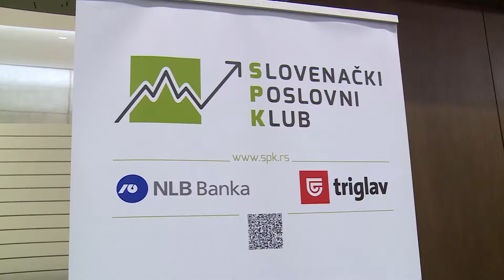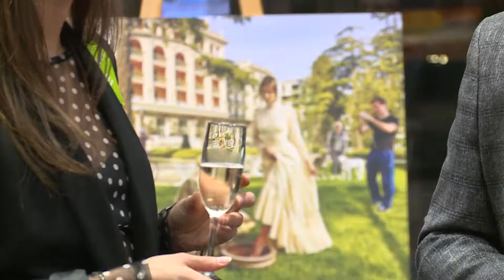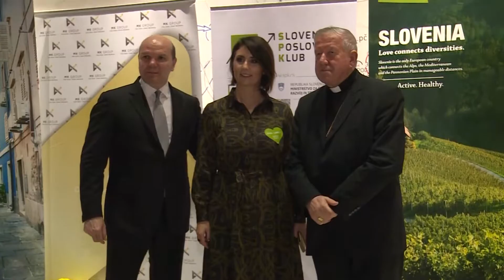Martinovanje 2019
Slovenian Business Club traditionally celebrated the annual young wine event in Belgrade, Martinovanje.

⭐ Connect With CorD ⭐